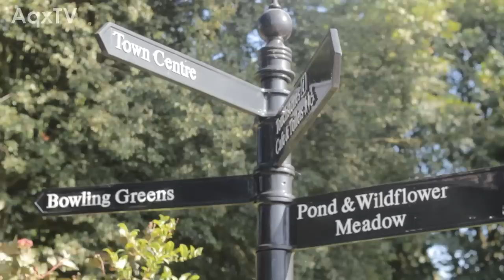Mr. G - Aim of the Game (Video)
ARTIST-TRACK

SoM - Sound of Manchester; is a channel promoting new music talent from around Manchester.. To feature on the chanel inbox the Facebook

Hood/Net videos: £25